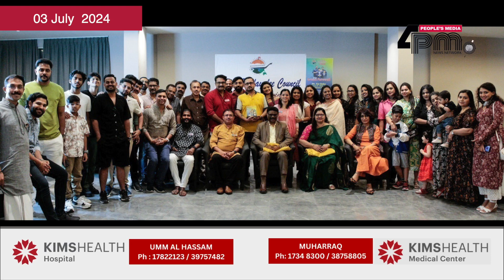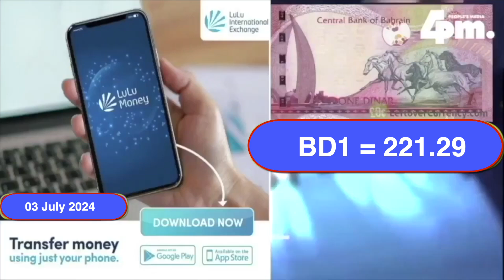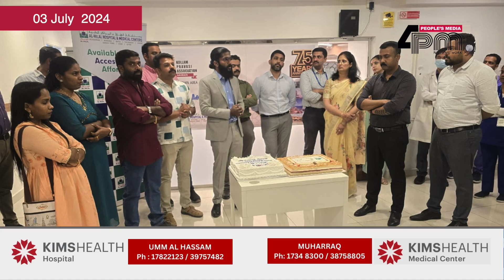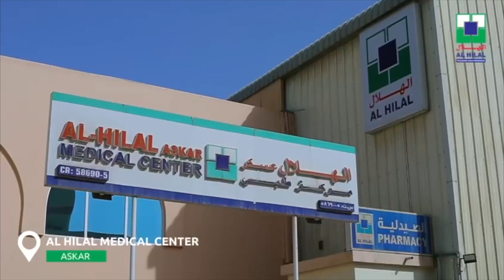03 July 2024 I ഇന്നത്തെ ബഹ്റൈൻ വൃത്താന്തങ്ങൾ സമഗ്രമായി അറിയാൻ ഫോർ പി എം ന്യസ് ബഹ്റൈൻ അപ്ഡേറ്റ്